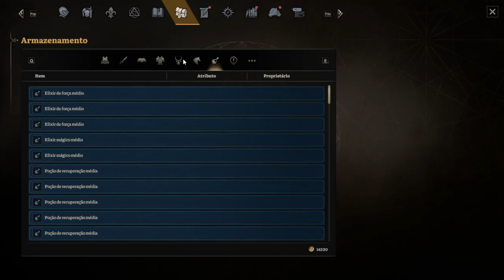Gisep e Letta | Lost Eidolons - Gameplay PT-BR #26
Gameplay de Lost Eidolons

In this gameplay video, we take on a mission to retrieve an Eidolon artifact from a rival Gear.

This Lost Eidolons gameplay video is a lot of fun! We take on a mission to retrieve an Eidolon artifact from a rival Gear, and the action is non-stop! Watch us dodge obstacles and fight our way to victory!

Lost Eidolons é um RPG tático de turnos com uma narrativa cinematográfica e envolvente, ambientado num império em derrocada em plena guerra civil.

Pagina Facebook: Ze-Mezenga-Gaming